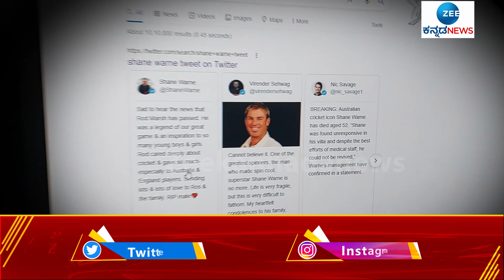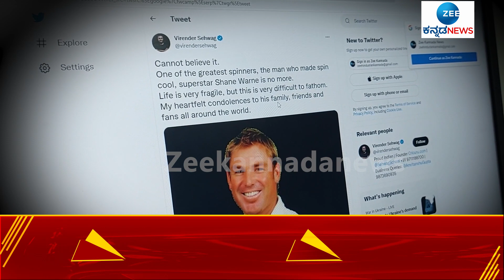CRICKET | ಬೆಳಗ್ಗೆಯಷ್ಟೆ ರಾಡ್‌ ಸಾವಿಗೆ ಸಂತಾಪ ಸೂಚಿಸಿದ್ದ ಶೇನ್‌ ವಾರ್ನ್‌ ಇನ್ನಿಲ್ಲ | RIP SHANE WARNE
ಆಸ್ಟ್ರೇಲಿಯಾ ಸ್ಪಿನ್‌ ದಿಗ್ಗಜ ಶೇನ್‌ ವಾರ್ನೆ ಹೃದಯಾಘಾತದಿಂದ ಇಹಲೋಕ ತ್ಯಜಿಸಿದ್ದಾರೆ. SHANE WARNE PASSED AWAY. BLACK DAY FOR ASTRELIA CRICKET

Zee Kannada News is the latest offering from Zee Media Corporation umbrella. Zee Kannada News brings you comprehensive and unbiased news coverage on social, political issues along with entertainment programs from Karanataka, India and worldwide.